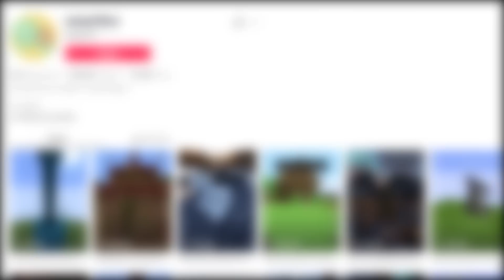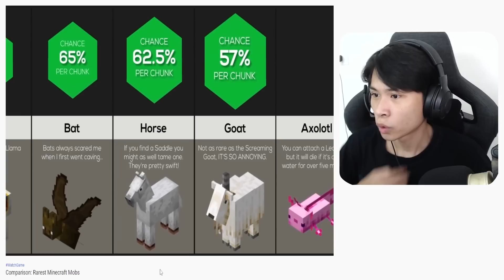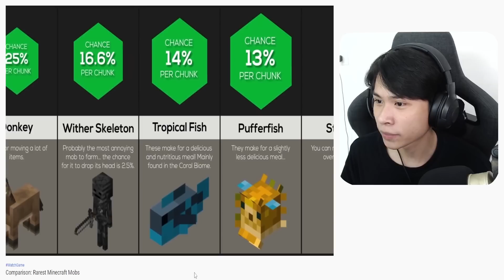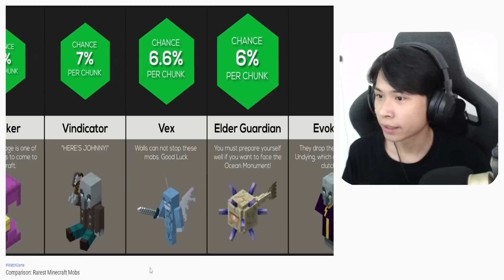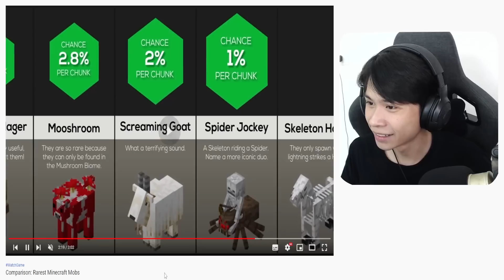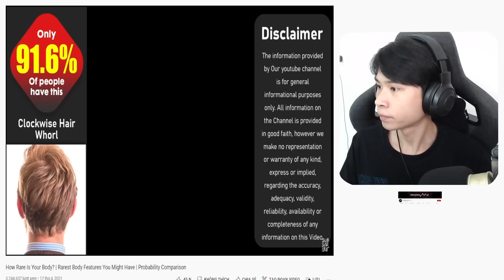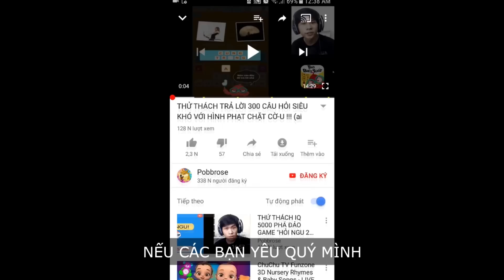Bạn sẽ là HÀNG HIẾM nếu làm được như này !!! (Pobbrose HNXG) ✔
Pobbrose Hôm nay xem gì HNXG